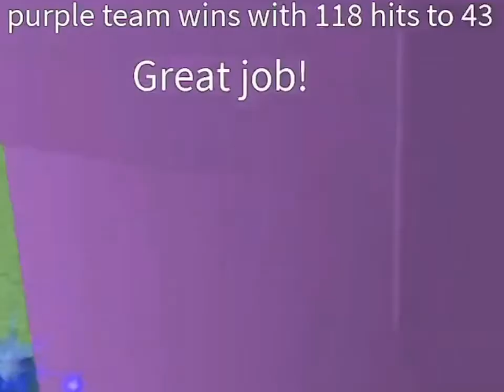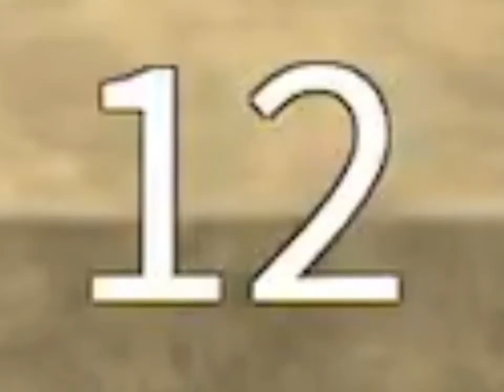EPIC MINIGAMES (ROBLOX NOT SO EPICC)